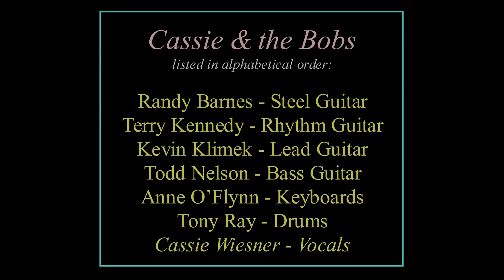Cassie and the Bobs - The Music and Magic of Patsy Cline Promo Video